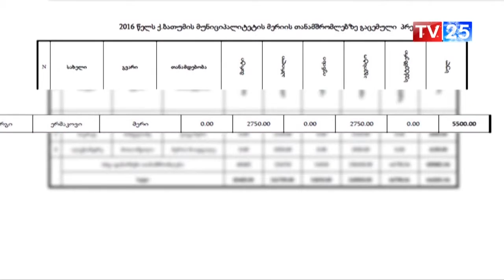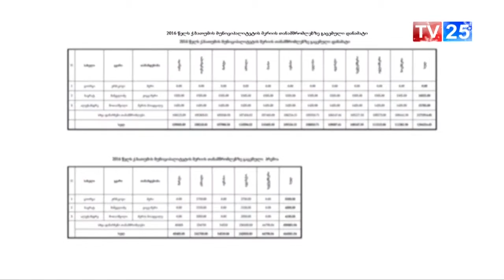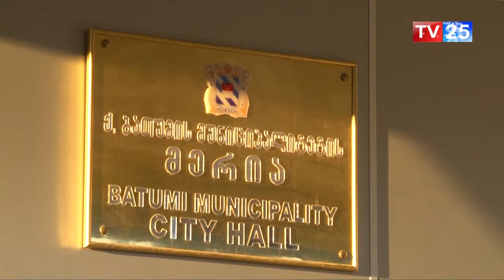გასულ წელს მერიაში გაცემული პრემიები და დანამატები